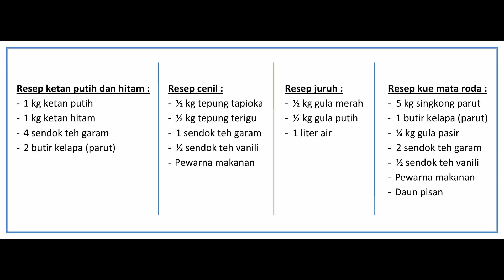FPD: "Inovasi Jajanan Tradisional Berbahan Dasar Singkong" oleh: Yumi Prima Andriyana, S.Pd.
LombaPD/PJJ2022 FGLSNBangkit FGLSNMandiri FGLSN GLS GLM GLN peserta dari SLBN Purwantoro Wonogiri, provinsi Jawa Tengah.